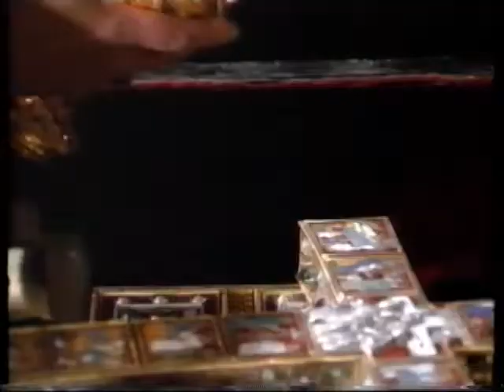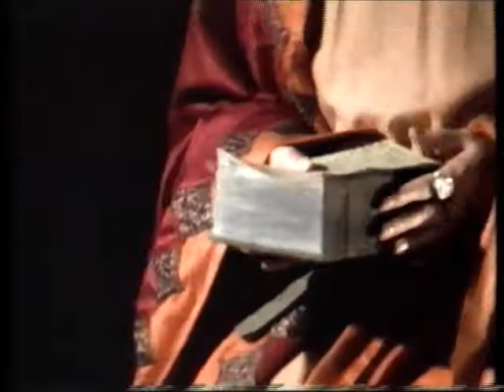Ekkehard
Ekkehard I. war Mönch und Dekan des Klosters St. Gallen. Ekkehard trat als Verfasser geistlicher Hymnen und Sequenzen hervor. Er gilt als Autor des um 930 entstandenen und im 11. Jahrhundert von Ekkehard IV. überarbeiteten Walthariliedes.